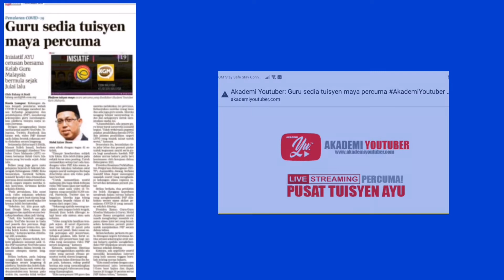Akademi Youtuber (AYU) masuk surat khabar 😍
AKADEMI YOUTUBER AYU adalah hasil usaha sekumpulan trainer dalam kalangan guru di bawah payung Edidik dan Kelab Guru Malaysia. Melalui Akademi Youtuber Malaysia, ribuan guru telah dibimbing untuk membuat sumbangan video pendidikan di youtube. guru-guru ini diberi latihan bermula dengan kaedah pembukaan channel youtube. seterusnya latihan demi latihan diberi dari masa ke semasa sehingga kini para guru tersebut telah berjaya menerbitkan sebanyak 3000 video melalui channel masing-masing. Strategi dan pengurusan yang dijalankan oleh Youtuber Manager, Cikgu Suffi Yusuf dibantu oleh AbeymatPB, Yu Zuly dan para mentor ternyata telah mula membuahkan hasil. Dalam masa 4 bulan, lebih 20 orang telah mendapat seribu subscriber dengan jumlah tontonan yang melayakkan mereka untuk monetize. Walaupun monetize bukan target utama bagi Akademi Youtuber AYU, namun, insentif itu sedikit sebanyak menjadi suntikan semangat untuk para peserta Akademi Youtuber AYU terus menyumbang video terbaik lagi berkualiti. dalam akademi, amalan subs4subs menjadi musuh utama. Para peserta sentiasa diingatkan agar tidak terjebak dengan aktiviti tidak sihat ini kerana melalui pengalaman trainer, didapati sub4subs adalah antara penyebab untuk pihak Youtube menyahktif akaun youtube seseorang. sudah tentu para pemilik akaun tidak mahu kejadian ini berlaku pada channel mereka. jadi, mereka perlu beringat sebelum terkena ! Apabila guru menjadi youtuber separuh masa, ramai yang melihat seolah-olah guru ini ingin mencari duit lebih dan mengabaikan tugasan mendidik di sekolah. Benarkah begitu ? Sebagai guru, kepakaran mereka adalah penguasaan isi pembelajaran mengikut DSKP yang dikeluarkan oleh KPM. siapa lagi yang lebih mahir kalau bukan guru yang mengajar hari-hari di sekolah ? Hakikatnya peserta Akademi Youtuber ini juga sibuk di sekolah sehingga rata-rata menggunakan masa tambahan waktu cuti dan lewat malam untuk menghasilkan video dengan gigihnya. Pembikinan video memang amat menuntut komitmen dan masa para peserta. Apatah lagi sekiranya ingin hasilkan video berkualiti. Walaupun video berdurasi 10 minit, tempoh penyediaan video boleh memakan masa berhari-hari. Tenaga dan sumbangan guru inilah yang diperlukan untuk menambah video-video pendidikan di tempat tumpuan ramai iaitu Youtube. Perkongsian video yang sentiasa dibimbing agar para guru menghasilkan video berkualiti ternyata kini mencapai sasaran. Disaat sekolah ditutup sempena PKPB, para guru, ibu bapa dan murid mulai menjenguk laman youtube untuk mendapatkan bahan tambahan. Kegusaran ibu bapa berkaitan pendidikan anaknya terabai diwaktu cuti, kini boleh diatasi dengan inisiatif Pusat Tuisyen Percuma Akademi Youtuber. Pusat Tuisyen ini dijalankan secara dalam talian iaitu livestreaming Youtube dengan menampilkan barisan guru dengan ilmu dan kepakaran masing-masing. Pihak akademi youtuber AYU telah menyusun jadual dan poster untuk kelas online sebagai usaha untuk memudahkan sebaran dan pengiklanan tentang kelas yang bakal dilaksanakan. Maklumat tersebut juga boleh dilayari di laman sesawang Akademi Youtuber . segala usaha yang dicurahkan dalam Akademi Youtuber AYU ini, baik peserta mahupun trainer TIDAK melibatkan sebarang bayaran. Segalanya dilaksanakan penuh ukhuwah dan ikhlas kerana Allah Taala. Didoakan semoga segala usaha ini mendapat ganjaran Syurga asbab kebajikan yang ditinggalkan untuk dimanfaatkan secara berpanjangan. Teruskan memberi sokongan kepada Akademi Youtuber Malaysia dan sekiranya anda adalah seorang GURU Malaysia, jemputlah untuk bersama dalam akademi dan menyumbang demi pendidikan anak bangsa.